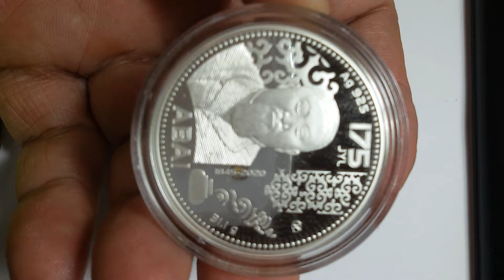Kazakistan 500 TENGE 2020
175° anniversario - Nascita di Abaj Kunanbaev
Informazioni:
Paese Kazakistan
Valore 500 tenge
Anno 2020
Soggetto 175° anniversario - Nascita di Abaj Kunanbaev
Periodo Repubblica del Kazakistan (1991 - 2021)
Composizione Argento 0.925
Tipo di bordo Zigrinato
Peso (gr) 31.1
Diametro (mm) 38.61
Spessore (mm)
Legenda :
Diritto 500 TEŃGE / QAZAQSTAN RESPÝBLIKASY / REPUBLIC OF KAZAKHSTAN
Rovescio 175 JYL / 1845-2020 / 31.1 g / ABAI / Ag 925
Tiratura:
Zecca Tiratura
                              Unc BU Proof
Oskemen, Kazakistan - - 1.500